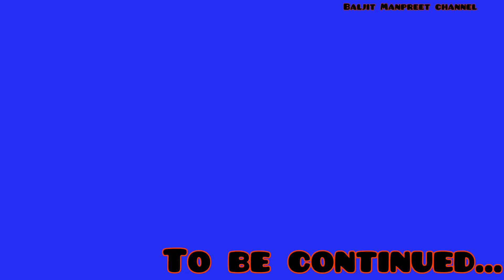Husan te Gareebi // Part 47// ਹੁਸਨ ਤੇ ਗਰੀਬੀ//ਭਾਗ 47